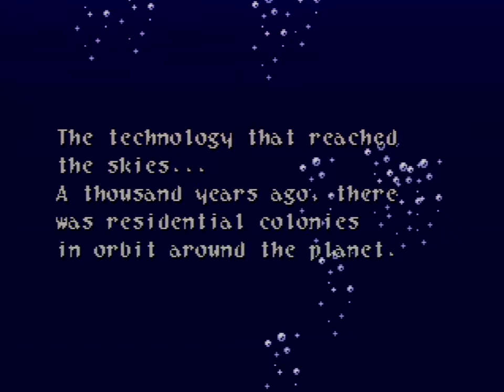Wild Arms (PSX) - Part 34